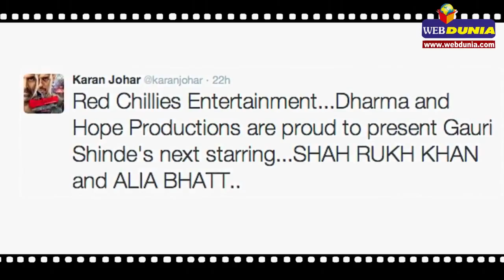शाहरूख-आलिया की लव स्टोरी : Shah Rukh Khan to Romance Alia!